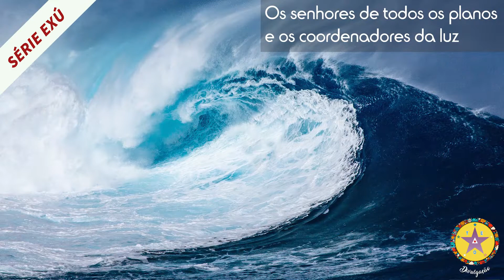OS GUARDIÕES E A COSMOGÊNESE DIVINA - CFU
Facilitador: Luis Fernando Barros
Rua Goiás, nº 548 – Piedade - Rio de Janeiro – RJ
Créditos:
Theme for a One Handed Piano Concerto